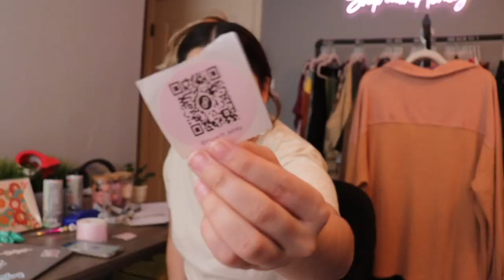Productive Small Business Vlog | Hosting Poshmark Live Shows | Future Plans for my small business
In this video, I'm excited to take you behind the scenes of my thriving small business where I host Poshmark Live Shows. If you're passionate about fashion, entrepreneurship, or simply curious about the world of online resale, you're in the right place. Join me as I share insights, tips, and the day-to-day realities of running a successful Poshmark Live Show business.

Thank You Business Cards I use 500 Count
Pink Circle Thermal Labels I am using for QR codes 750 count
160 Plastic Containers
Custom Neon Sign
Clothing Rack I use
Single Standing Coat Rack
Polymailers I use 14.5x19

Shop my stuff:
New to Poshmark? Use my invite code and receive $10 to use within the app: SHOPWITH_ASHLEY